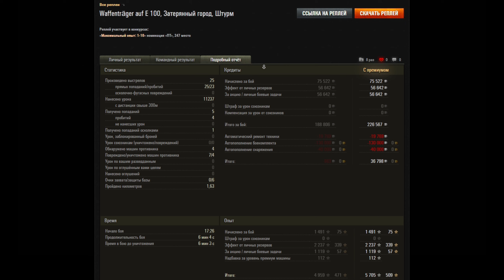ВЫБИЛ ВАФЛЮ Е100 ИЗ БОЛЬШИХ КОРОБОК И НАЧАЛ ДЕЛАТЬ ЧУДЕСА!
Выбил Вафлю и начал делать чудеса!